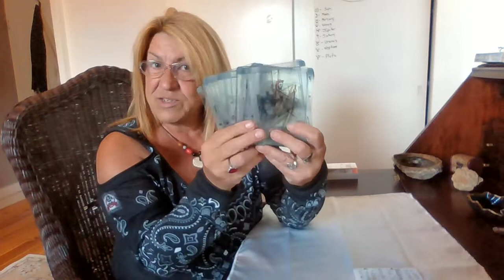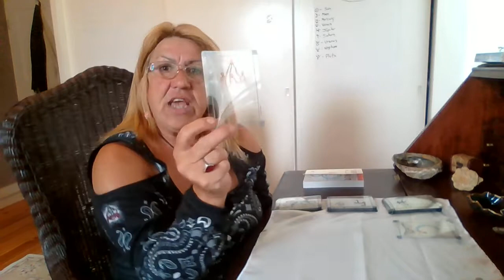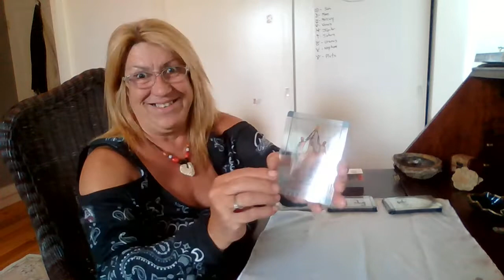LEO OCT 2020 Investing in Your Future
Welcome everyone to Ad Free videos!

**Don't forget to mention your sign in the notes so I can keep track.

 I am using the Transparent Tarot for this months reading, I Love these Cards!!!

The Proposition: Pay $1 for each video I upload for your astrological Sign eg: Pisces.
There are approximately 25 or more videos for each sign in a year. So you pay $25/year to view any videos but you only pay for your sign.
 Each viewer would pay on their birthday month.
Thank you! Tink

Tinker Tarot on Facebook and Skype
Readings are $75/ hour
Emergency readings (within 24 hrs) $100

"If you were to look into the history of your enemy you will find suffering and sorrow enough to disarm all hostility."...Longfellow

P.S. love You All!
Tink :)